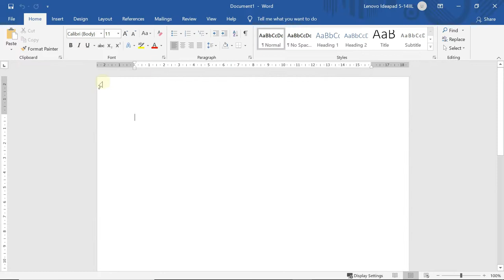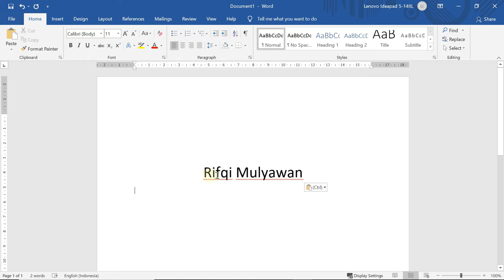4+ Cara Membatalkan Print di Komputer Windows 11, 10, 8.1, 8, dan 7!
Berikut ini Video Cara Membatalkan Print di Komputer Windows untuk Versi 10, 8.1, 8 dan 7!

Ini merupakan cara termudah aman dan cepat yang dapat kalian ikuti untuk cancel atau membatalkan proses print yang sedang berlangsung di komputer kalian.

Informasi lainnya dapat kalian lihat di postingan Kami melalui link di bawah ini:
Masalah yang sejenis termasuk, seperti:

- Cara membatalkan proses print atau cetak komputer
- Cara aman untuk menghentikan print
- Menghentikan dan membatalkan proses printer
- Cara aman stop atau menghentikan print progress
- Membatalkan dokumen yang sedang diprint
- Cara menghentikan dokumen yang terlanjur dicetak atau print
- Membatalkan print
- Menghentikan proses print